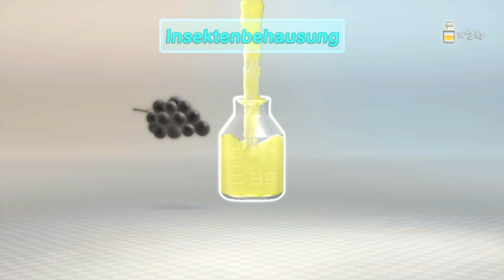TAG 18: Pikmin 3 - [Deutsch][HD] Fette Beute ● Let's Play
Pikmin, ein Spiel mit Geschichte. Schon 2 Teile dieses herrlichen Spiels hat Nintendo auf den Markt gebracht und nun können wir uns an dem 3. erfreuen. Timing und Strategie ist hier alles. Pikmin, die kleinen Wesen, hilfreich und oft auch komplett ahnungslos... Ob sie uns helfen werden?

Action, Abenteuer, Strategie Spiel aus dem Jahr 2013